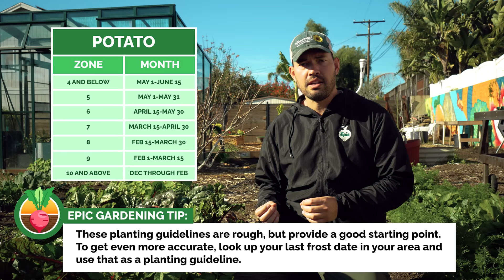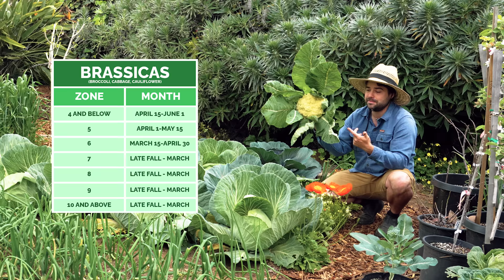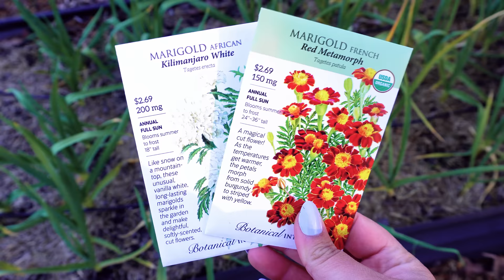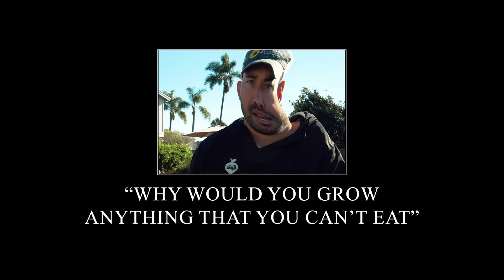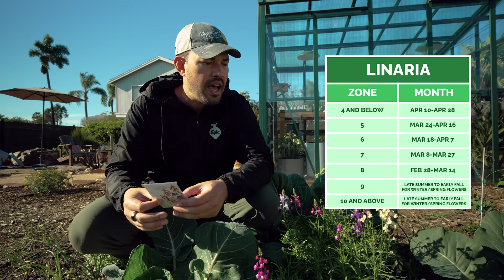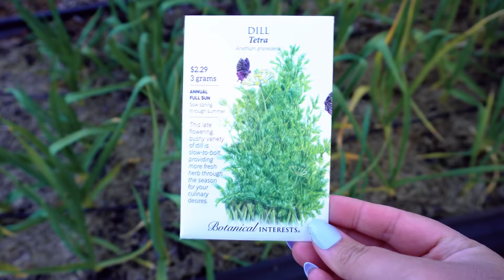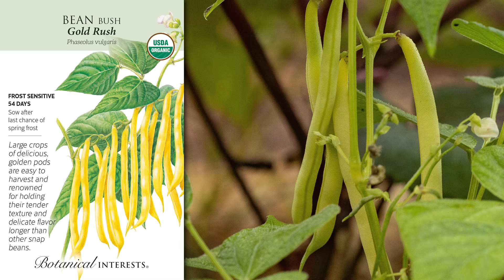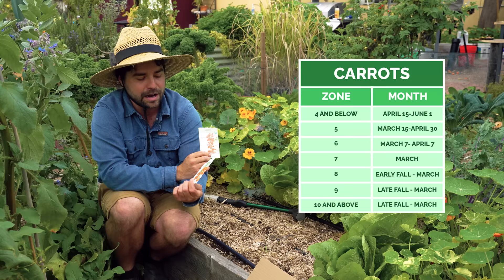9 Crops You'd be Foolish Not to Plant in March!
March is here, which means the peak growing season is right around the corner. In this video, @jacquesinthegarden, @meggrowsplants and I share some of our most interesting picks to start this month!

TIMESTAMPS
00:00 - Intro
00:28 - Potatoes
01:58 - Brassica
03:23 - Marigold & Nasturtium
05:33 - Linaria
07:14 - Sunflower
09:06 - Basil & Dill
11:17 - Beans
13:50 - Carrots
16:31 - Ginger & Tumeric